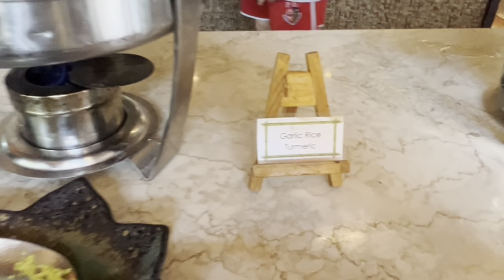Swimming Time | Me Time while my two boys are out , one went to the gym, one roaming around hahaha